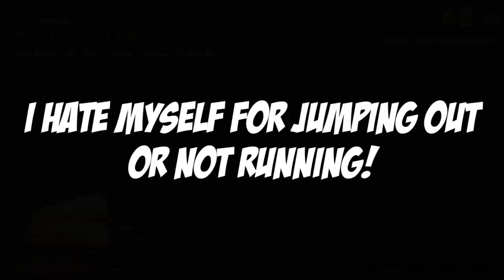THIS COULD HAVE BEEN 36 KILLS! | Solo VS Squad | PUBG Mobile